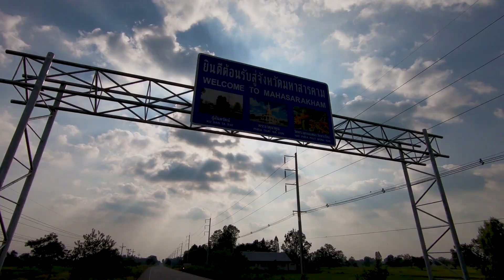กบจำศีล กบไงเยอะที่สุดเท่าที่เคยได้มา ไม่ดูถือว่าพลาดมาก!!?